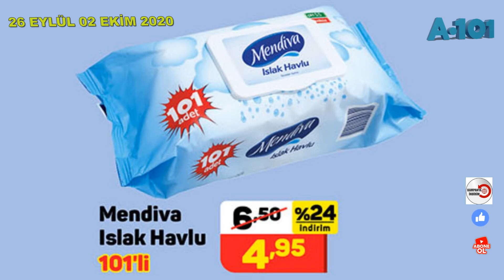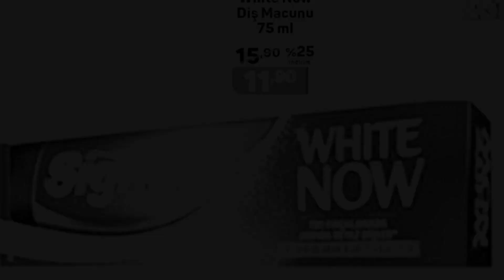A101 26 EYLÜL 02 EKİM 2020 |A101 YENİ KATALOG | A101 AKTÜEL ÜRÜNLER | A101 BU HAFTA ÜRÜNLERİ...